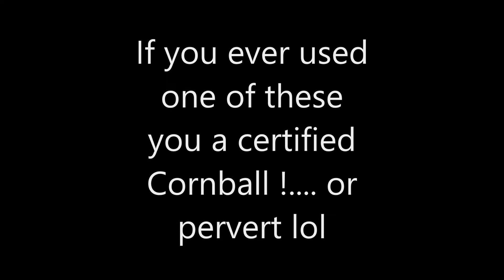Corny Pick-up Lines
If you have any good ones comment them down below